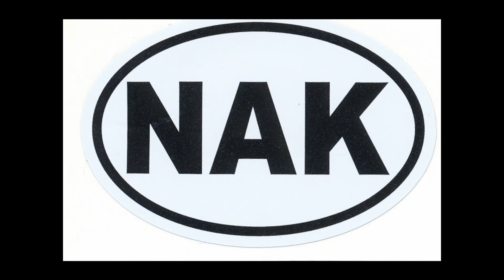NAK Dual Sport 2016 Dirtbauer